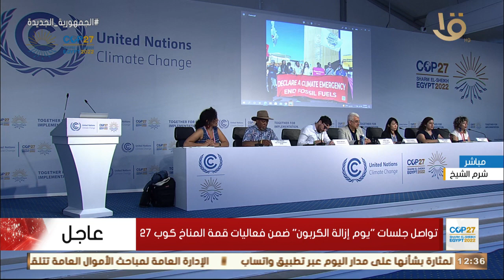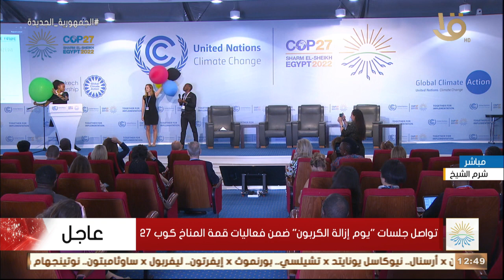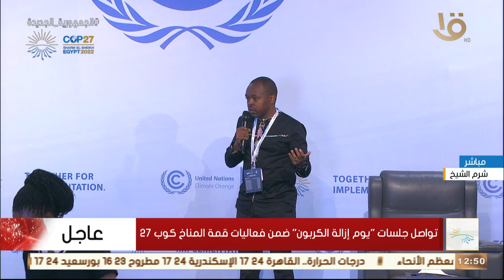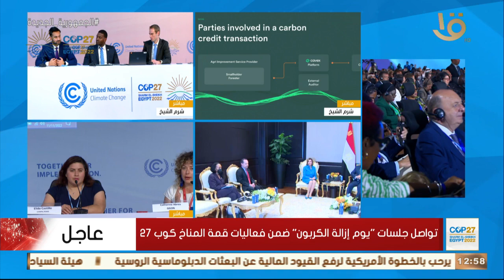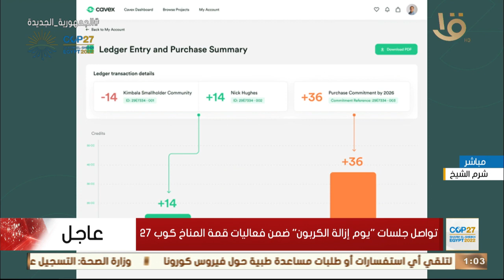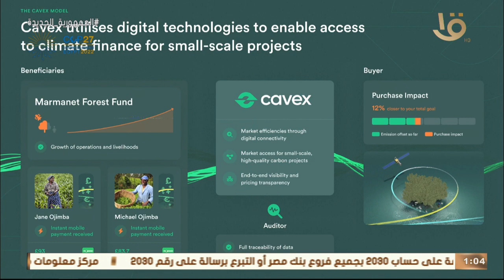تواصل جلسات "يوم إزالة الكربون" ضمن فعاليات قمة المناخ كوب 27